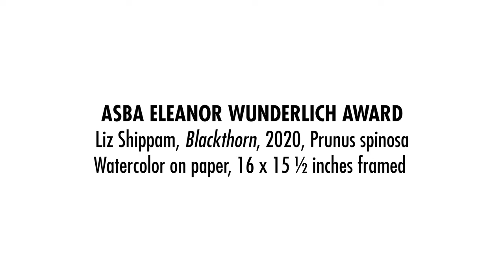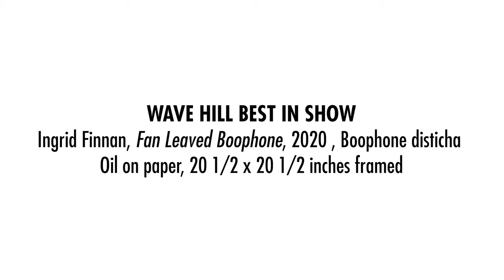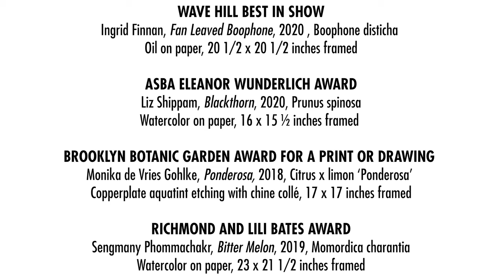23rd Annual International Awards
The 23rd Annual International in collaboration with the American Society for Botanical Artists. The artworks on view collectively speak to nature’s resiliency and celebrate botanical art amidst the rich diversity of plants in our gardens.